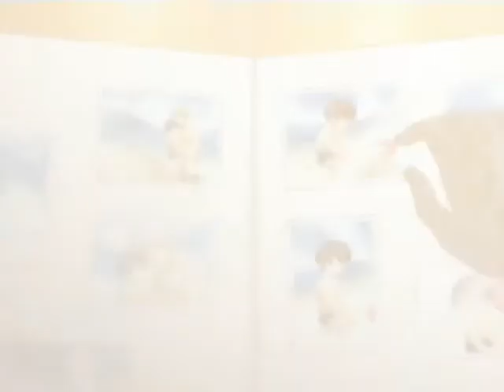YAOI - Wherever You Will Go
Music. Wherever you will go remix
Cover. Nightcore

Anime
Loveless
Junjou romantica
Monochrome factor
Okane ga nai
Seitokaichou ni chuukoku
Papa to kiss in the dark